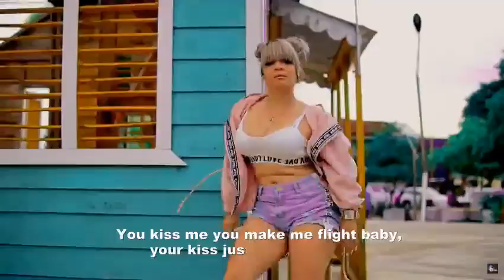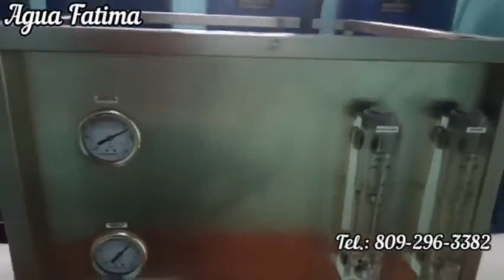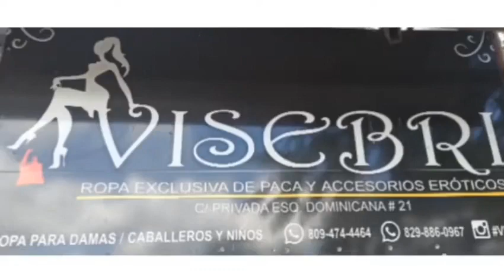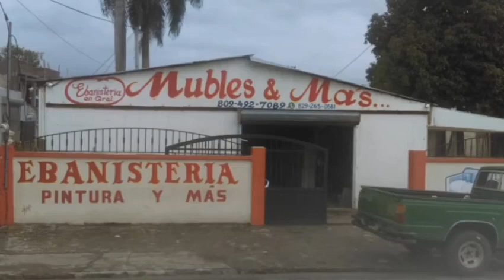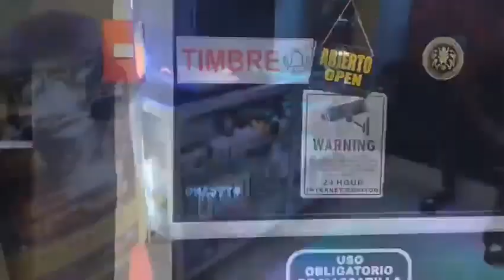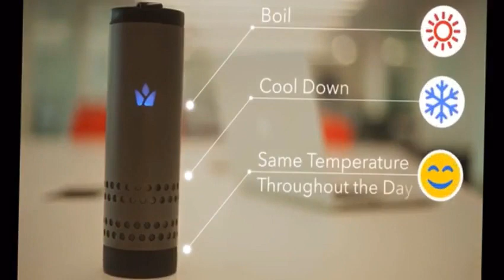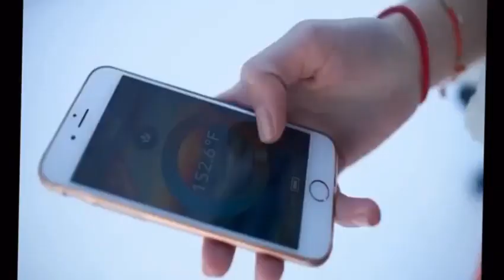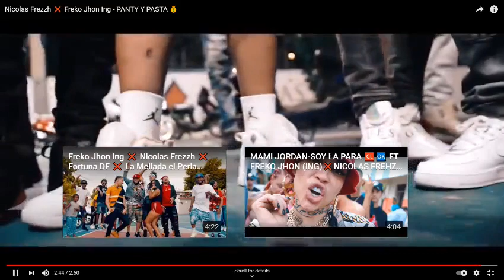El Combustible mas caro del mundo😱en Urbanos Redes Show Tv 📺